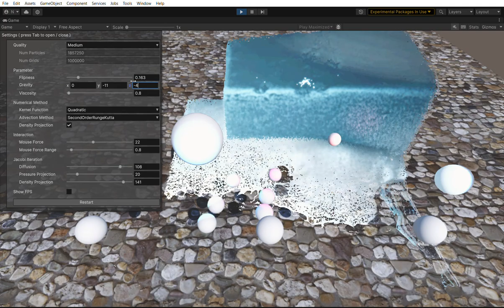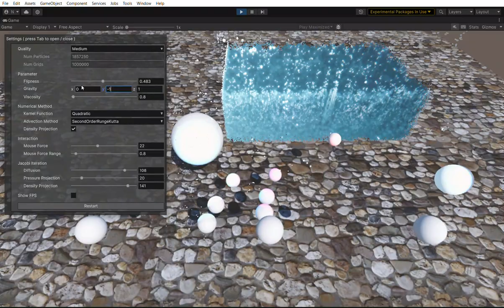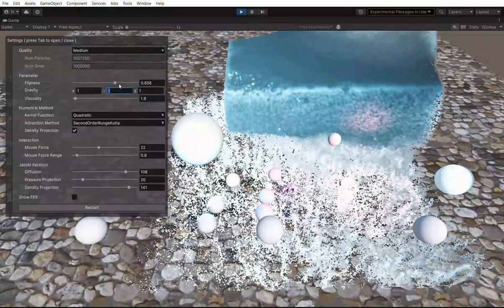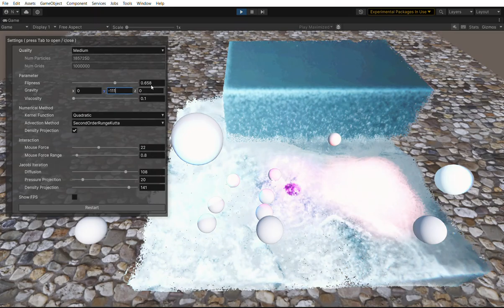InfiniFLUID -millions of interactive particles without SDFs -Gravity manipulation for wave emulation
InfiniFLUID - Simulate millions of particles with direct interactivity with all scene items. No baking or pre-computations required.

Gravity manipulation for wave emulation

Environment Building Bundle is now on -75% Sale for a limited time!

First buy Sky Master ULTIMATE for $69 and then can directly upgrade to the Bundle for $46, for a total of $115.